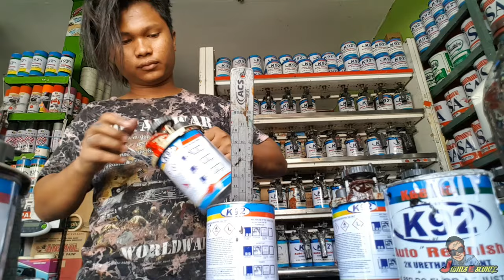trabaho sa PAINT CENTER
r.b. paint & body center
paint center b.v
paint center b.v. pascalstraat harderwijk
paint center caloocan
paint center cauayan city
paint center cubao
paint center cabanatuan
paint center cavite
paint center cainta
paint center cdo
paint center cagayan de oro
c&s paint center
paint center c
paint center dundee
paint center dagupan
paint center dona soledad
paint center decorating
paint center definition
paint center durban
paint disposal center
paint design center
d&s paint center
d&s paint center pueblo colorado
d&s paint center in pueblo
paint center ensenada
paint center empangeni
paint entertainment center
joan paint center eel river
kims paint center emmett idaho
koi paint center eastgate
joans paint center eel river crossing
paint recycling center everett wa
ebay paint center
paint center franchise
paint center fairview
paint fitness center
paint creek center for the arts
paint creek center for the arts classes
paint creek center for the arts summer camp
regal paint center frederick
paint creek center for the arts events
paint center f
paint center grand blanc
paint center george
paint center gensan
paint center greenford
paint grundy center
mahanama paint center godagama
regal paint center germantown
regal paint center gaithersburg
g&m paint center
n & g paint center mandaluyong
paint center home paint for cardboard
paint for carton
paint for car scratches
paint for car body
paint for cardboard box
paint for carton boxes
paint for car windows
paint for car rims
paint for car interior
paint for car wheels
paint for car bumper
paint for car near me
paint for car alloy wheels
paint for a car
paint for a car cost
paint for a car scratch
paint for a car radiator
paint car at home
paint car app
paint car a different color
the paint for cars
paint a car for cheap
a paint job for car
primer and paint for car
paint a car at home
paint a car near me
paint a car with spray cans
paint a car with rustoleum
paint for car bumpers plastic
paint for car brake calipers
paint for car by vin
paint for car badges
paint for car black
paint for car bottom
paint for car carpet
paint for car chassis
paint for car cost
paint for car chips
paint for car calipers
2k paint for car
black 2.0 paint for car
2k paint for cars
2k paint car
2k paint
3m paint for car
octane car paint for cinema 4d
paint any car for 99.95